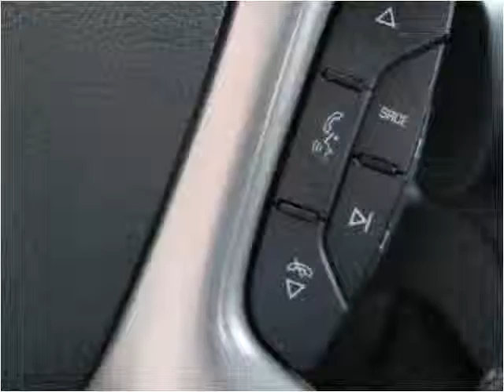2012 Chevrolet Suburban Used Cars Long Island City NY